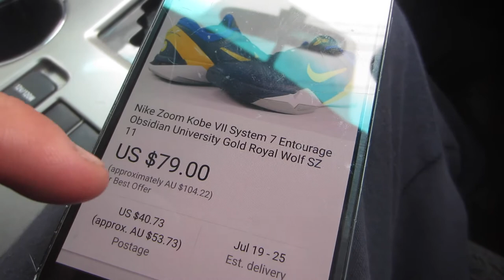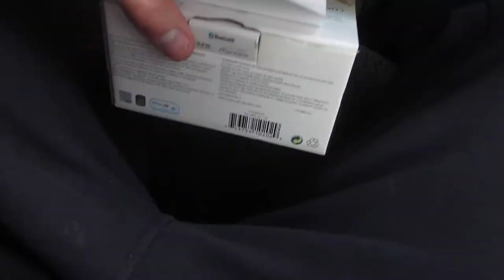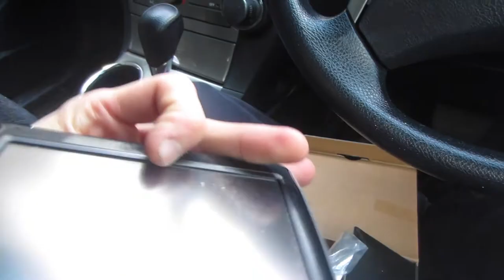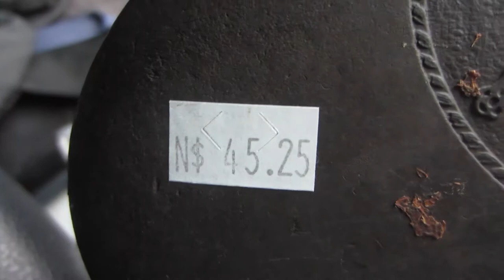TRIP TO THE THRIFT | VLOG #82